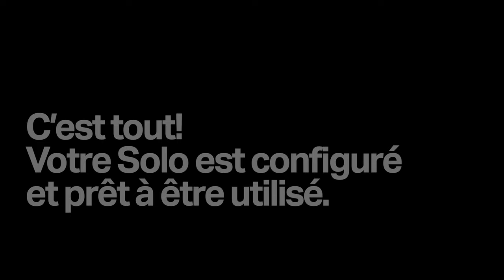Comment configurer mon terminal de paiement SumUp Solo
Vous venez d'acheter un terminal de paiement SumUp Solo et vous voulez commencer à l'utiliser ? Voici comment configurer votre terminal de paiement SumUp Solo en quelques étapes simples.

Pour configurer votre terminal de paiement Solo, sortez-le de sa boîte et allumez-le en appuyant sur le bouton marche/arrêt sur le côté de l'appareil. Une fois votre SumUp Solo allumé, choisissez une langue et connectez-vous à votre profil SumUp. Vous n'avez pas encore de profil ? Voici comment vous inscrire sur la page d'accueil de l'application SumUp : [link to the video “Comment s'inscrire à SumUp“]

Ensuite, connectez votre terminal de paiement Solo à votre réseau Wi-Fi en le sélectionnant dans la liste de réseaux. Veuillez noter que le terminal Solo peut uniquement se connecter à un réseau sécurisé (protégé par un mot de passe). Une fois votre terminal Solo connecté, vous serez invité.e à effectuer des mises à jour. Cela prendra quelques minutes, surtout si c'est la première fois que vous l'utilisez. Asseyez-vous et patientez.

Et voilà. Votre terminal SumUp Solo est prêt à accepter les paiements par carte. En plus d'une connexion Wi-Fi, il est également doté d'une carte SIM intégrée à données illimitées. Cela signifie que vous pouvez utiliser votre terminal Solo où que vous soyez.

S'agissant du terminal de paiement le plus avancé de la gamme SumUp, le terminal Solo vous permet de consulter directement votre historique des ventes sur l'appareil et inclut la fonctionnalité de pourboire intelligent.

Si vous souhaitez en savoir plus sur la façon dont vous pouvez configurer votre terminal de paiement SumUp Solo, consultez notre centre d’aide : SumUp Solo : configuration

Avez-vous regardé nos autres tutoriels vidéos ? Si vous aimeriez savoir quand et comment accéder à votre argent, regardez la vidéo [“Comment encaisser avec SumUp : comment fonctionnent les versements ?“].

Si vous aimeriez recevoir d'autres ressources utiles pour propriétaire de petite entreprise, consultez le SumUp Business Guide

Restez à l'affût et découvrez d'autres tutoriels vidéos ! 🙌